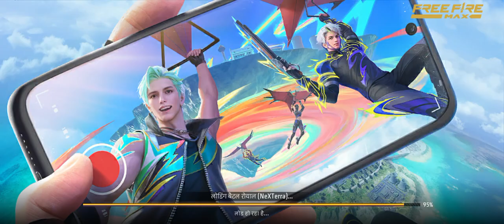ke like krke jana